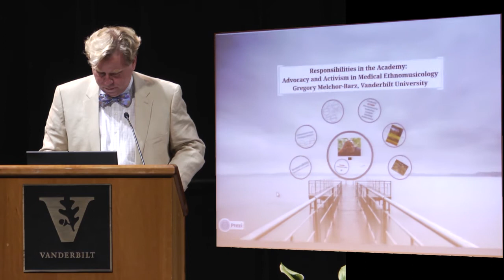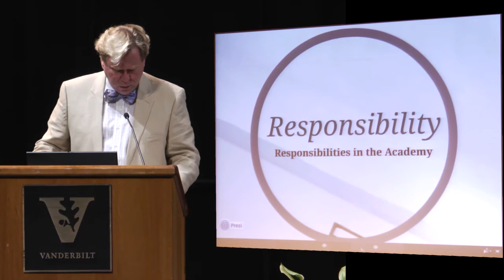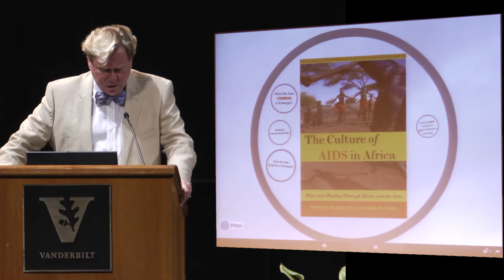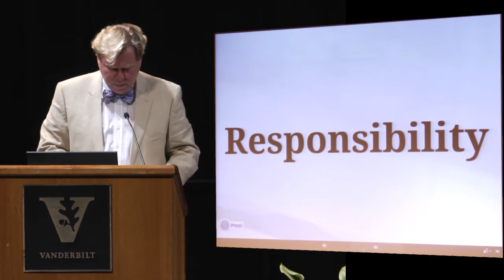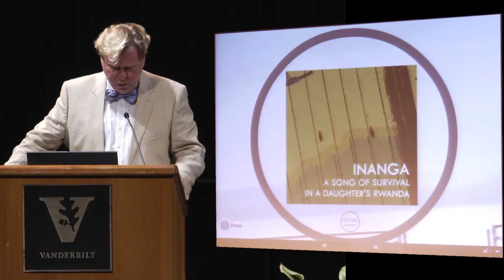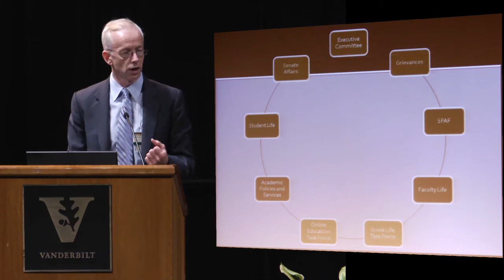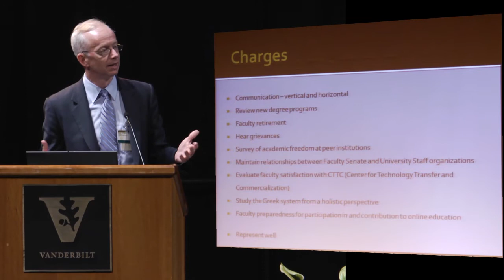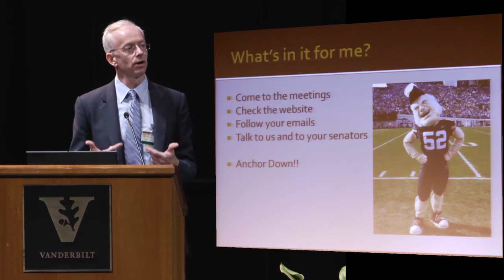2013 Fall Faculty Assembly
For the first time faculty from all schools and colleges of the university are charged with formulating "bold and ambitious" ideas that will be the blueprint for Vanderbilt's future investments and next capital campaign, Chancellor Nicholas S. Zeppos said at the Fall Faculty Assembly.